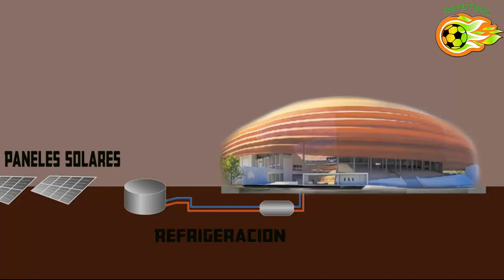¿Argentina estrena estadio? Acá jugaría la selección de Argentina el partido inaugural del mundial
Y vos? Qué opinas? se podrá llevar a cabo este mega proyecto?